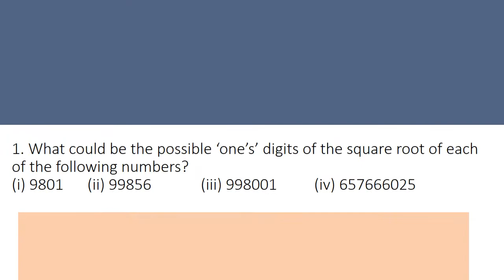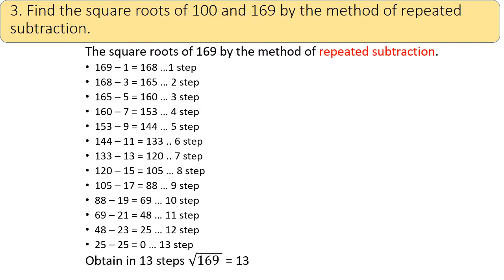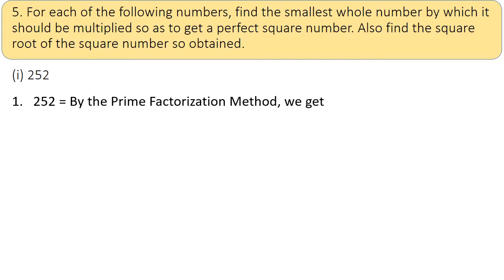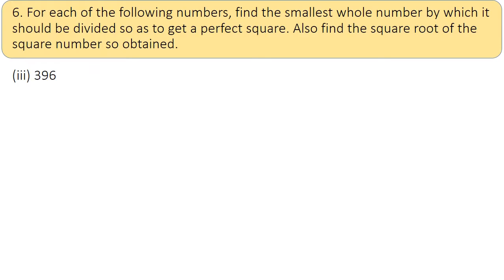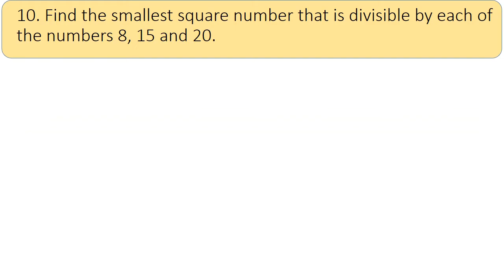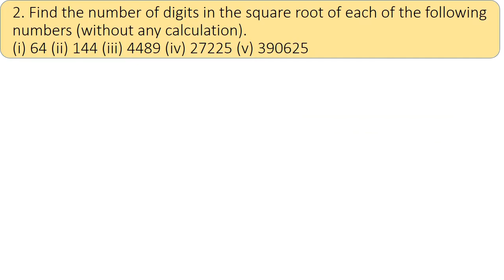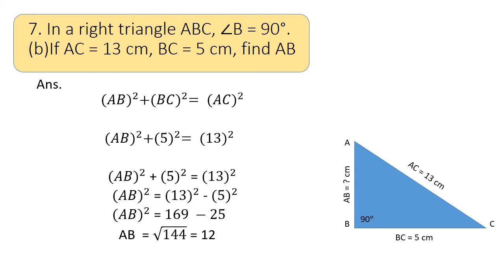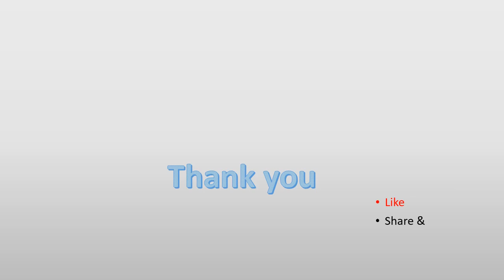Squares and Square Root, class 8 math, Question and Answer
Class viii Math:
CHAPTER 6: Squares and Square Roots part 2
Exercise 6.3
Exercise 6.4
If you like the video